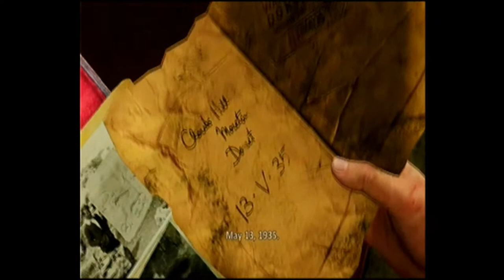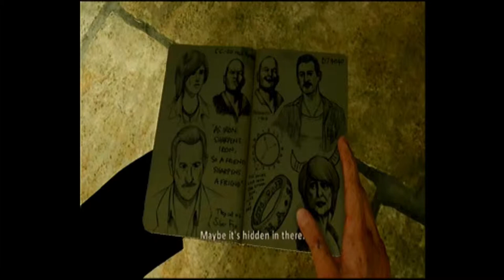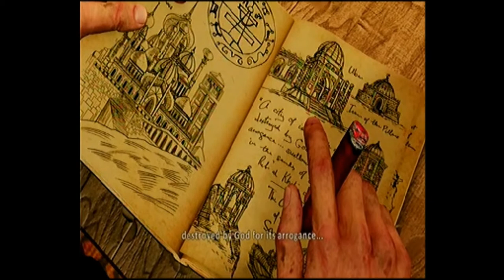Uncharted 3, Let's Play Part 6. HANGING FROM CHANDELIERS!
(Gameplay and Commentary) Let's Play Playthrough with live explicit commentary. I'll be doing the entire series and a review of the game.